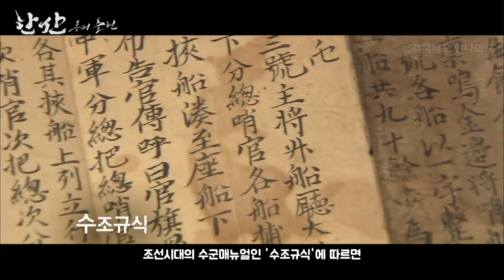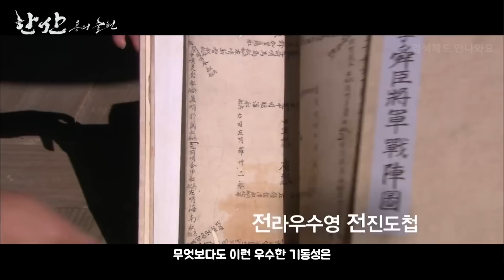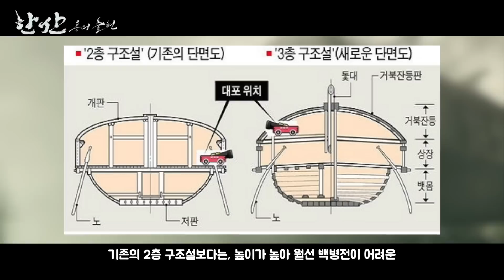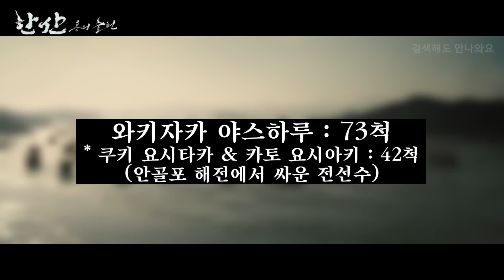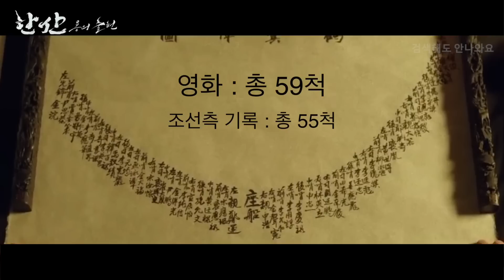[한산: 용의 출현] 가이드 리뷰 군사 & 역사 by 이순신 장군 학익진 in 한산도대첩 feat 거북선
[한산: 용의 출현] 이순신 장군: 우리에겐 압도적인 승리가 필요하다! 7월 27일에 한산도대첩 430주년을 맞아 개봉을 앞두고 있는 한산: 용의 출현은, 개봉일이 가까워짐에 따라 TV방송을 통해 새로운 영상들이 속속들이 공개되고 있습니다. 이번 영상에서는 이때까지의 영상들과 예고편을 통해, 영화에 나오는 한산도대첩에 대한 역사 & 군사에 대해 (판옥선, 거북선, 학익진) 자세하게 알아보겠습니다. 아직 조선수군이 건재할때라 그런지 어마어마한 수의 판옥선이 나오며, 학익진과 거북선에 대한 고증도 충실할 것 같은 이번 영화는, 과연 어떻게 나올지 영화관에서 지켜보도록 합시다.

00:00 인트로
00:39 임진왜란발발
01:46 1차출전: 반격의 시작
05:19 2차출전: 거북선의 등장
07:23 3차출전: 한산도 대첩